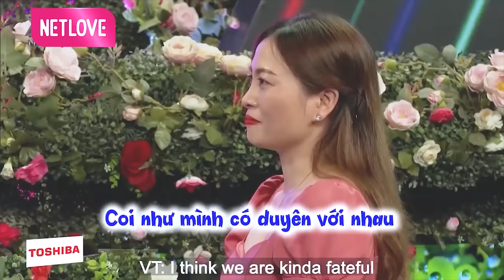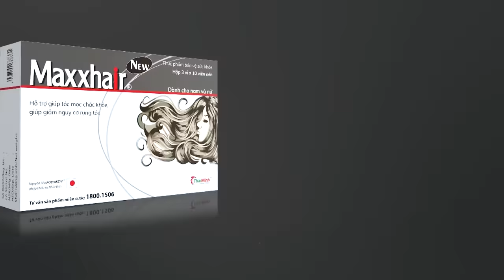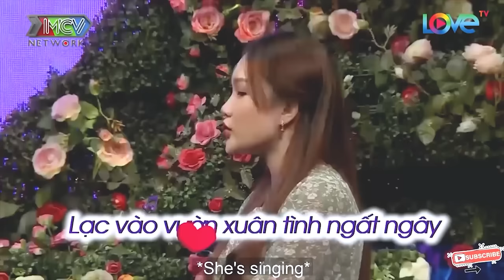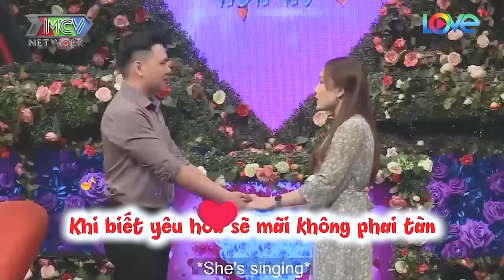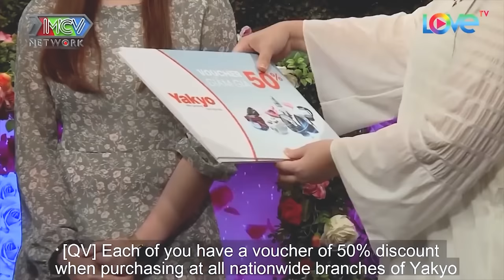Chàng trai cao 1m72 té sấp mặt khi gái xinh yêu cầu cao 1m8 | hẹn hò hay nhất